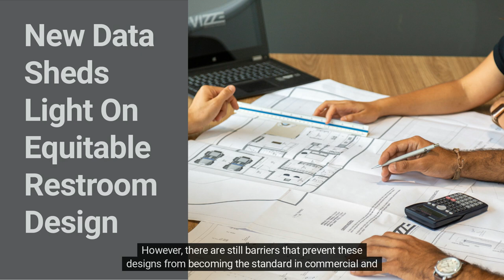New Data Sheds Light on Gender-Inclusive Restroom Design | Acorn Engineering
New data from IA Interiors Architects highlighted in FacilitiesNet helps designers and facility owners create more equitable restrooms for people of all genders.

ABOUT ACORN ENGINEERING COMPANY
Acorn Engineering Company manufactures plumbing fixtures, products, and systems for institutional and commercial markets. The broad Acorn® product line is comprised of heavy-gauge stainless steel correctional plumbing fixtures; stainless steel and solid surface wash basins; stainless steel toilets, urinals, and showers; and precast shower basins and mop sinks.